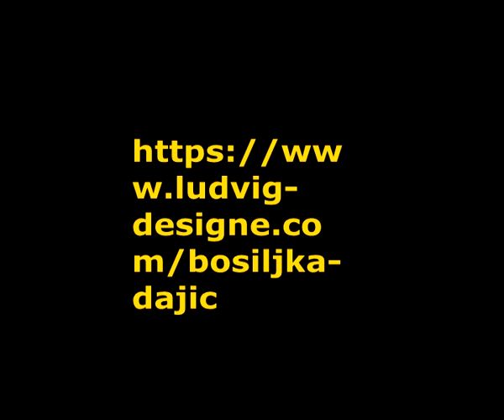Bosiljka Dajić - Apstakcija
Kada gledamo neko apstraktno umjetničko djelo, crtež, sliku, nismo u mogućnosti verbalizirati to što je
nacrtano, naslikano. Slika nam ne predstavlja ništa od neiscrpnih izvora u našoj realnosti.

Nema prepoznatljivih fizičkih objekata iz pojavne stvarnosti. Nema motiva, postoji samo odsustvo usporedbe sa bilo čime. Apstraktno umjetničko djelo ne izaziva nikakvu asocijaciju. To što gledamo je novo. kreacija.

Postoje samo likovni elementi. Odsustvo  sadržaja i nemogućnost prepoznavanja značenja samog umjetnickog djela  daje utisak da djelo nema umjetničku vrijednost i  izaziva negativne reakcije i podsmjeh.

No taj crtež, slika predstavlja umjetnikov način izražaja. To je umjetnikov rukopis , izražaj njegovog stila, mašte, imaginacije  i percepcije.